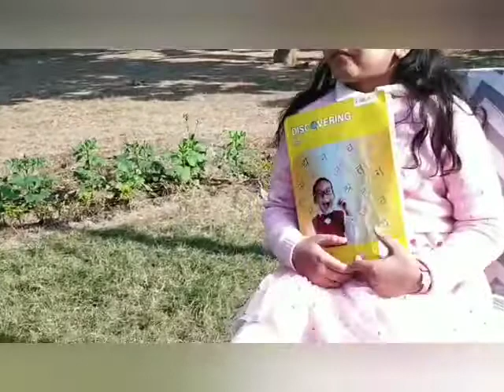TYPES OF FRUIT | STUDENT'S CREATIVITY VIDEO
| STUDENT'S CREATIVITY VIDEO |